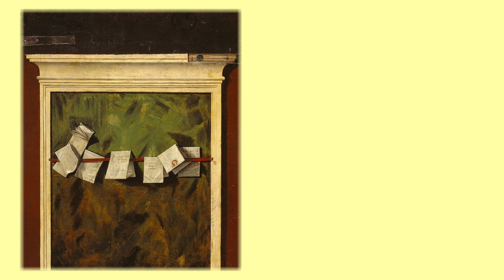Загадка картины "Две Венецианские дамы", частично раскрыто.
«Две венецианские дамы» – одно из самых знаменитых и загадочных произведений Витторе Карпаччо. Английский писатель Джон Рёскин называл работу «прекраснейшей картиной в мире», её репродукция висела в мастерской Модильяни, затем полотно оказалось в музее Коррера в Венеции. На протяжении веков сюжет вызывал споры у исследователей. Долгое время почтенных дам считали куртизанками.

оптимизация: картины, топ, живопись, топ 10, искусство, картина, топ 5, художник, проклятые картины, тайны, леонардо да винчи, загадочные картины, эдвард мунк, факты, секреты, самые, загадки, художники, проклятье, страх, мистические картины, ужас, мистика, файлы смерти, пугающие фото, интересные факты, мона лиза, загадка, страшные картины, проклтье, factory, dust, файлы, история, zick ryder, порча, загадки истории, zick, жуткие картины, тайна, призраки, крик, top, интересное, самые страшные, пугающие картины, видео, dust factory, эдвард мунк крик, топ10, картины с загадками, шок, таинственные картины, арт, иван крамской, сальвадор дали, интересно, культура, холст, любимые книги, онлайн аудиокнига слушать, artist oil painting, книги которые стоит прочитать, живопись маслом, dust youtube, книги, лучшие книги, живопись маслом картины, full album, banksy, похожие на владельцев, metal cover, бэнкси, стрит-арт, pro-новости, граффити, metal, зик райдер, аудиокнига онлайн бесплатные, food factory, зик, райдер, oil painting, art oil painting, dust sci-fi, картины +на черном фоне маслом, audiobooks, светлана телец женщина дождя, audiobook, светлана телец, стихи, да винчи мона лиза, женщина дождя, муз-тв, александр третий, на смерть александа третьего, павел третьяков, грачи прилетели, мистика картин, русалки, аудиостихи, джаконда, free audiobooks, аудиокниги слушать, иван айвазовский, full audiobooks, аудиокнига, книга, painting black, black and white painting, аудиокниги онлайн, мунк крик, аудиокниги, аудиокниги слушать онлайн, тайны картин, черная картина черная картина маслом, пришельцы, обзор заброшенной киевской типографии, киевская типография, улики из прошлого, что внутри типографии, заброшенная киевская типография, сталк поход, сталк, сталкер, этот фильм получил высшие оценки, премьера мелодрамы 2021, русские сериалы, сериалы 2021, мелодрамы 2021, фильмы 2021, русские сериалы 2021, премьера 2021, этот фильм разрывает душу, сериалы онлайн, сталк поход на заброшку, заброшки киева, проклятие картины с детьми, проклятие картины руки сопротивляются ему, проклятие картины женщина дождя, проклятие картины плачущий мальчик, проклятие картины крик, мистика в живописи, картины приносящие несчастье, проклятие картины поклонение волхвов, самые известные картины, картины знаменитых художников, старые здания киева, сталк блогер, александра киевская, ивангай, ред21, картины известных художников, сливки шоу, сериалы hd, кино новинки, нло, артефакты, непознанное, артефакт, археология, необычные картины великих художников, древние цивилизации, эзотерика, сюрреализм., картины дали, музыка, телеканал муз, песни, шоу-бизнес, искусствоведение, великолепный сальвадор дали, венгерский художник, реальные истории из жизни, микеланджело, сериал, melodrama, novinki melodram, новинка, премьера, 2021, мелодрамы новинки, сериалы новинки, russkiye melodramy, фильм мелодрама, мелодрамы, фильмы, русские, в хорошем качестве, hd, русские мелодрамы, мелодрамы про любовь, клипы, 5d, мувз, мученик, плачущий мальчик, moovs, мувс, приведения, привидения, привидение, призрак, ведьмак, геральт, ведьмак 3, пасхалка, лагерь, самые жуткие, велен, пугающее видео, serious sam, blogger, writer, artist, singer, psychologist, врач, doctor, психолог, iranian psychic, мехди вафа, мехди эбрагими вафа, serious sam 2, экстрасенс мехди, psychic mehdi ebrahimi vafa, писатель, блоггер, sherl lightning, джон сарджент, портрет, художница, фрида, пикассо, шедевры, рисую, ван гог, рисунок, рисунки, джоконда, the arts (broadcast genre), gemälde, фрида кало, современное искусство, да винчи, удивляшка1384, современные художники, страшные рисунки, картины леонардо да винчи, dali, сальвадор, джаспер джонс, бар, мадам икс, эдуард мане, salvador dali, сюрреализм, леонардо, damien hirst, art, топ5, дали, frida kahlo, parapsychologist, парапсихолог, расширение пространства, фотообои, 3d фотообои, 5д, картина на стену, эффект, объем, загадки планеты, фрески леонардо, познавательное, хочу все знать, картина последний ужин, самые интересные, удивительные факты, история да винчи, фреска леонардо, canvas, картина своими руками девушка красками, top 5.